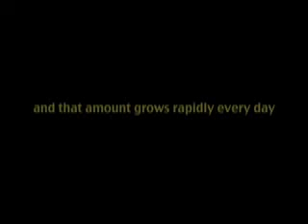download complete; "Punk"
Applejacks and his partner (unnamed) are on a mission to stop the raven and end illegal downloads forever